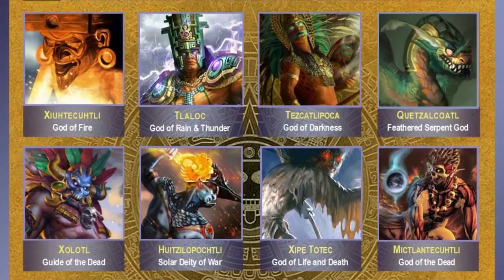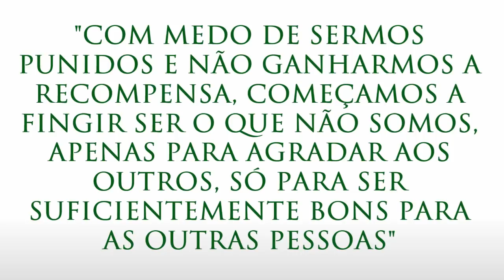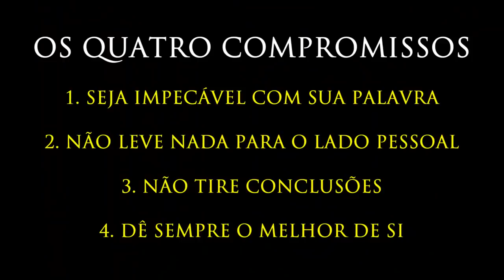25 • A Sabedoria Tolteca e os Quatro Compromissos (Rafael Hungria)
Reflexões sobre a sabedoria ancestral tolteca, baseado no livro "Os Quatro Compromissos" de Don Miguel Ruiz, que nos oferece um poderoso código de conduta, através de quatro acordos, que poderá transformar nossas vidas em uma nova experiência de liberdade. Estamos conscientes das crenças limitantes e da domesticação que estamos condicionados neste mundo? Estamos criando sofrimentos desnecessários em nossas vidas através de crenças limitantes?

Esteja mais próximo a mim e tenha acesso a conteúdos exclusivos!

Entre em nosso grupo e converse com a nossa consultora oficial!

Colabore com meu trabalho por apenas 7,99 reais por mês

Faça a sua parte na propagação: curta, comente e compartilhe.
Ative as notificações clicando no sininho para ser avisado dos novos vídeos.